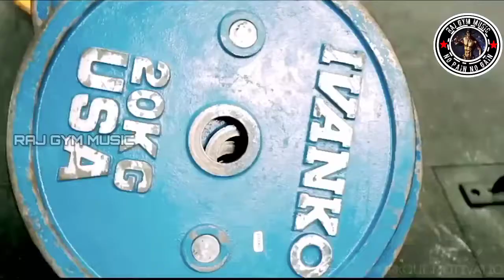Gym Trap Hip Pop | Workout Music Mix Motivated Music